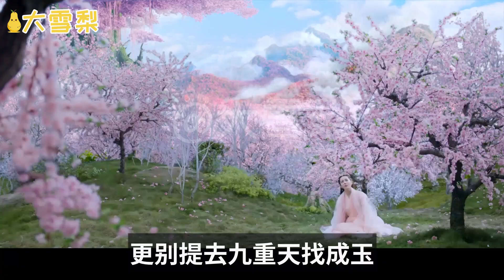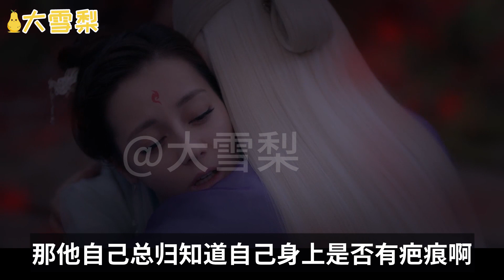枕上书同人作品《半心恋》 九